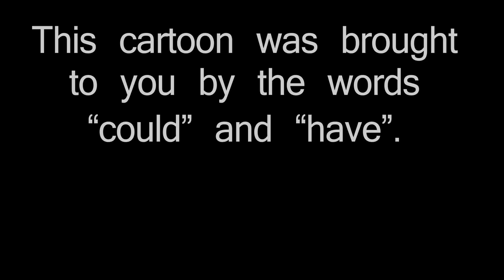Joe Pesci Grammar Correction